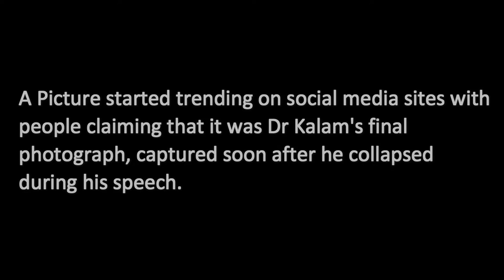A Fake Last Photo Of Dr APJ Abdul Kalam went Viral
A Fake Last Photo Of Dr APJ Abdul Kalam went Viral when he passed away after a cardiac arrest while delivering a speech at IIM Shillong on Monday, July 27, 2015. Soon after, a photo started trending on social media with people claiming that it was Dr Kalam's final photograph, clicked soon after he collapsed during the speech.

But don't fall for that. This file photo is from 2007 and was taken at the Sangeet Natak Academy. Kalam whe he was 75 . He was actually ttending an awards ceremony when he tripped on the walking stick of 87-year-old N Khelchandra Singh, an eminent Manipuri scholar. Please share so that people knows the truth.